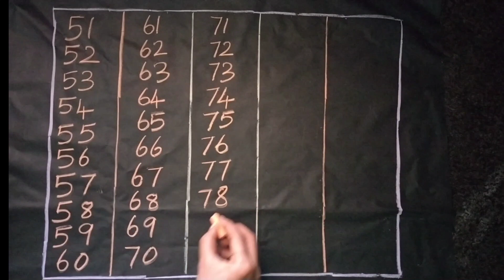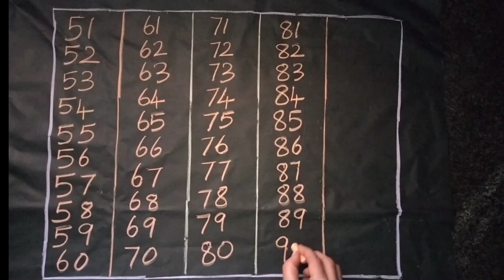How to write numbers 51 to 100 |how to write numbers 1234 |easy to write and read numbers for kids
In this video we learn to write and read numbers 51 to 100 |easy learning numbers 51 to 100  |kids learning video